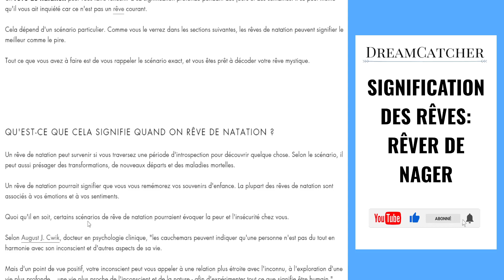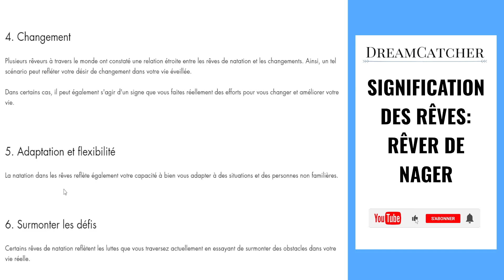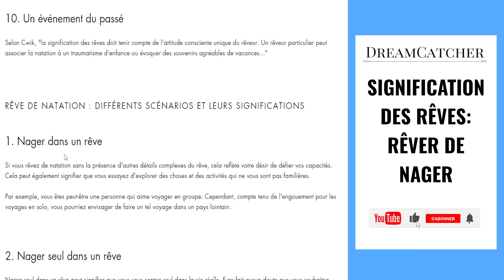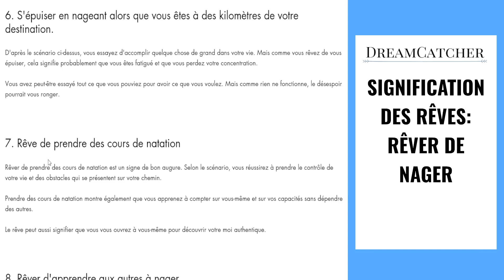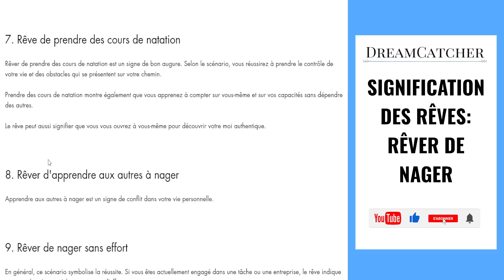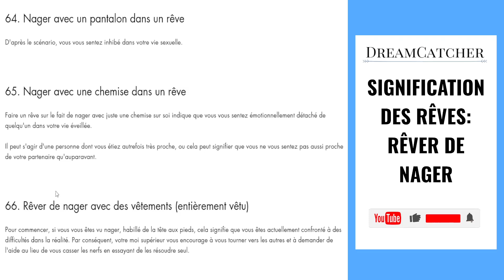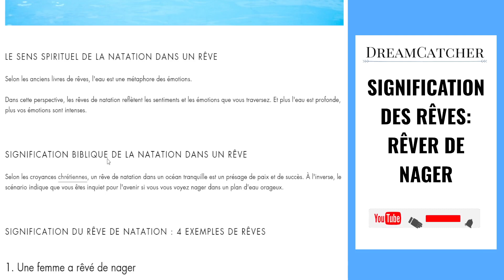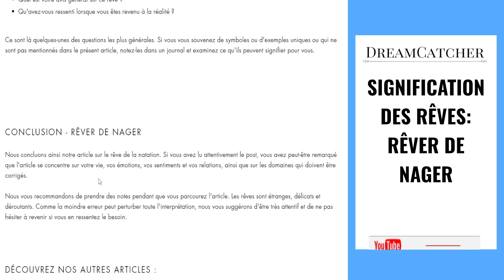RÊVER DE NAGER - SIGNIFICATION, INTERPRÉTATIONS & SYMBOLISME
Vous arrive-t-il de faire un rêve de nager et de vous interroger sur sa signification ?

Les rêves de nager nous transmettent des messages, nous guident, nous inspirent. Être à l’écoute de ses rêves de nager est une porte d’entrée vers le monde de l’invisible et celui de notre inconscient.

Dans cette nouvelle vidéo, je partage avec vous mon expérience sur les rêves de nager :

– Pourquoi rêvons-nous ?

– Que signifient-ils ?